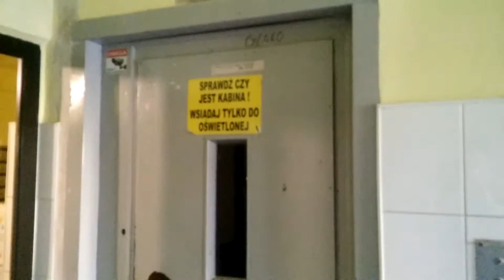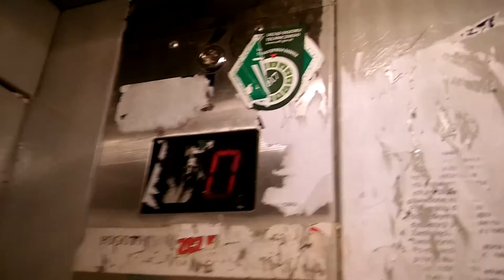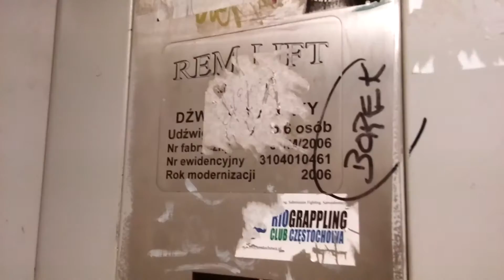Translift & Rem-Lift@Równoległa 20/24, Częstochowa, Poland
Częstochowa
2.Rok.Pr.2006